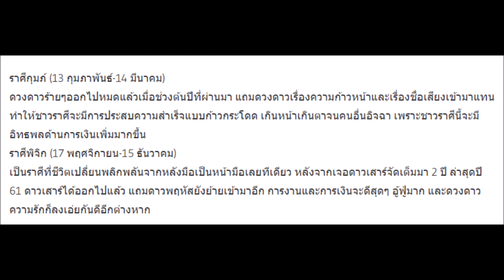ระวังจะเป็นเศรษฐีไม่รู้ตัว! “หมอช้าง” เปิด “5 ราศีสุดเฮง” มีเกณฑ์รวยที่สุดในปี2561 เงินล้นกระเป๋า งา